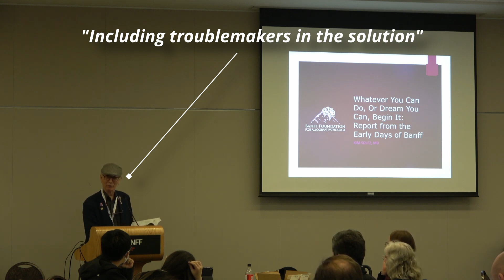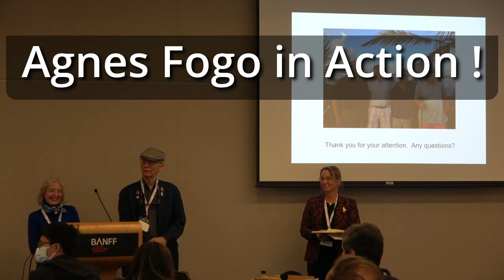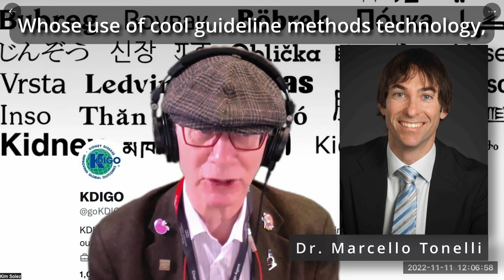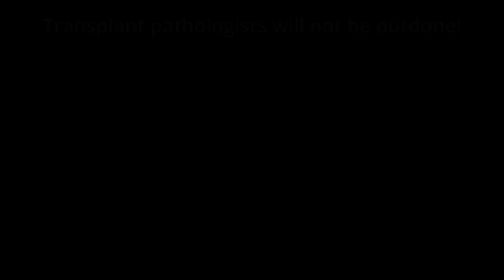Kim Solez Candice Roufosse Agnes Fogo Michael Mengel Phil Halloran Maarten Naesens Banff Sea Change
Kim Solez Candice Roufosse Agnes Fogo Michael Mengel Phil Halloran Maarten Naesens Banff Sea Change Complexity Exceeds What Ordinary Consensus Can Handle! Exploring KDIGO Methods and Processes. The Solez-Eknoyan paper Transplant Nephropathology: Wherefrom, Wherein, and Whereto came out of this. . KDIGO Methods Manual Video editing and production by Simon Wu.